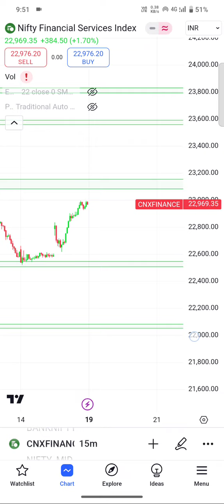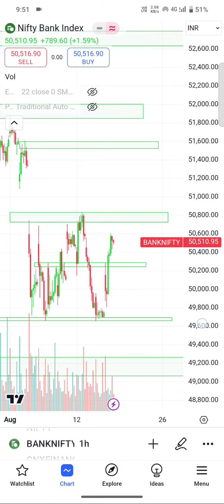MONDAY MARKET ANALYSIS VIDEO| NIFTY | BANKNIFTY , ANALYSIS VIDEO | SHARE MARKET